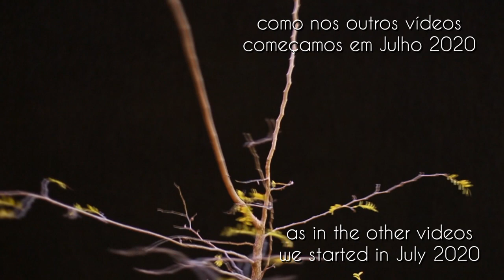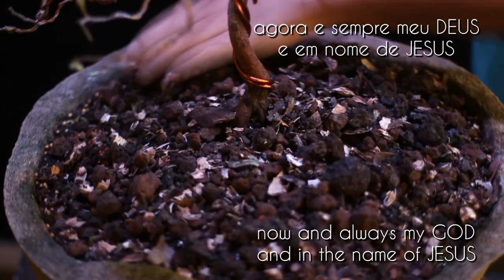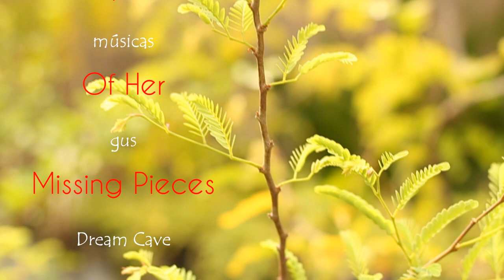Tamarindos - Wayne (Tamarindus Indica) vídeo 1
quarto e último Tamarindo desta série... a ideal foi despertar as pessoas que estão iniciando, para as possibilidades que temos diante de uma planta quase sem recursos... este é Wayne... Literati (estilo livre)... Tamarindo (Tamarindus indica).